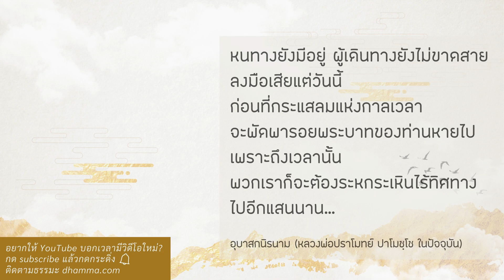การปฏิบัติมีทั้งศาสตร์และศิลป์ :: หลวงพ่อปราโมทย์ ปาโมชฺโช 19 มิ.ย. 2564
ศิลปะของการปฏิบัติมันเหมือนวิชาแพทย์ มีทั้งศาสตร์มีทั้งศิลป์
ศาสตร์นั้นทุกคนเรียนแล้วสอบได้
ก็ได้ศาสตร์มาเหมือนกันหมดความรู้เหมือน ๆ กัน
แต่หมอบางคนรักษาเก่ง บางคนรักษาไม่เก่งเลย
เพราะไม่มีศิลปะในการรักษา หรือมีศิลปะแตกต่างกันไม่เท่ากัน
การปฏิบัติก็ต้องมีทั้งศาสตร์และศิลป์
ศาสตร์คือมีหลัก รู้หลัก
มีศิลปะก็คือรู้จักพลิกแพลงให้มันเหมาะสมกับตัวเราเอง

อย่างเป็นหมอ รู้ว่าคนเป็นโรคอย่างนี้ต้องรักษาอย่างนี้
รู้อยู่แค่นี้ไปรักษาคนไข้ตายหมดเลย
ไม่ได้คิดว่าตอนนี้ร่างกายคนไข้อ่อนแอแค่ไหน
ให้ยาเต็มที่เลยก็ตายเลย มันเป็นศิลปะ จะต้องรักษาแค่ไหน
จะต้องดูแลอย่างไรเป็นงานศิลปะ

ฉะนั้นการฝึกกรรมฐานก็มีทั้งศาสตร์มีทั้งศิลป์
ศาสตร์นั้นไปอ่านหนังสือ ไปดูพระไตรปิฎก ดูตำรับตำรา
ทุกคนพูดเหมือนกันหมดเลย
แต่ตอนที่ลงมือทำ หรือสอนกรรมฐานกันมีศิลปะไหม
ในยุคนี้เราหวังพึ่งคนอื่นยาก ฉะนั้นเราพึ่งตัวเองให้มาก
อย่างทำกรรมฐานอะไรแล้วจิตที่มันฟุ้งซ่าน
มันลดความฟุ้งซ่านลง เราก็เอาอันนั้นล่ะใช้ได้
ใช้ไปหลาย ๆ ทีเราไปจำไว้ โอ๊ย ถ้าจิตมีราคะ มีโทสะ โมหะ
มันฟุ้งซ่านไปเพราะกิเลส เราพุทโธ ๆ แล้วหายเลย
พอเราไปเชื่ออย่างนี้
ต่อมากิเลสมาพุทโธให้ตายก็ไม่หายแล้วคราวนี้

หลวงตามหาบัวท่านถึงสอนว่า “กิเลสมันเกิดขึ้นสด ๆ ร้อน ๆ
ธรรมะที่จะสู้กิเลสก็ต้องสด ๆ ร้อน ๆ พลิกแพลงไป”
แต่ก่อนที่จะพลิกแพลงได้ต้องฝึกอันหนึ่งให้ได้ก่อน
จะพุทโธ จะหายใจ จะทำกรรมฐานอะไร
ฝึกไปเรื่อย ๆ อย่างเด็ดเดี่ยว พอจิตมันสงบได้ทีหนึ่งแล้ว
ต่อไปหยิบจับกรรมฐานอะไรก็สงบได้หมด
แล้วคราวนี้กิเลสมาไม้ไหน
ก็พลิกแพลงอาวุธไปต่อสู้กับมันได้ทันเหตุการณ์
อันนี้เรื่องของสมถะ

แต่เรื่องของวิปัสสนา อาวุธมีอันเดียวคือไตรลักษณ์
จะดูกายก็เห็นไตรลักษณ์ ดูเวทนาก็เห็นไตรลักษณ์
ดูจิตก็เห็นไตรลักษณ์ ดูธรรมก็เห็นไตรลักษณ์
อาวุธของสมาธิของสมถะนับไม่ถ้วน
ไปดูเอาอันไหนดีอันไหนเหมาะ
อย่างบางทีหลวงพ่อก็เจริญเมตตา
อย่างหลวงพ่อวัน ๆ หนึ่งแผ่ส่วนบุญ แผ่เมตตานับไม่ถูกว่ากี่ครั้ง
เราทำเป็นเรื่องปกติ จิตใจเราร่มเย็นเป็นสุขด้วย
สัตว์ทั้งหลายระลึกถึงเราขึ้นมาก็ร่มเย็นเป็นสุขไปด้วย
เราเจริญเมตตาแล้วเรามีความสุข
บางทีหลวงพ่อก็หายใจ เราไม่อยากสนใจโลกข้างนอกเราก็หายใจ
จิตเราก็พักเงียบอยู่ข้างใน  มีเครื่องมือหลายตัว
ตอนไหนจะใช้เครื่องมือตัวไหนก็หยิบมาใช้

ค่อย ๆ ฝึก แล้วต่อไปเราร่ำรวยกรรมฐาน
แต่เอาอันหนึ่งให้ได้ก่อน ให้มันเด็ดเดี่ยวลงไปให้ได้ก่อน
ถ้าอยู่ ๆ อยากร่ำรวยมันก็จะยากจน
คล้าย ๆ ตอนแรกเราจนมากเลย ทำมาหากินไปก่อน
อะไรก็ได้ขอให้มันมีรายได้ พอมันมีรายได้พอสมควรแล้ว
ก็ดูลู่ทางขยับไปทำมาหากินอย่างอื่นเพิ่มขึ้นอะไรอย่างนี้
ทำกรรมฐานก็เหมือนกัน ทีแรกจิตใจเรายากจน
กรรมฐานอดทน ทำกรรมฐานสักอันหนึ่งก่อน
พอมีต้นทุนขึ้นมาแล้วก็ไปเรียนกรรมฐานอื่นก็ทำได้

ขั้นแรกเราจะมาเปลี่ยนกรรมฐานรายวันรายชั่วโมงอะไรไม่ได้กินหรอก
เพราะจิตเราไม่เคยสงบ
ฉะนั้นขั้นแรกต้องให้เด็ดเดี่ยวลงไปเลย ทำอะไรก็ทำสักอย่างหนึ่ง
แต่ถ้ามันไม่ไหวจริง ๆ ค่อยปรับ ไม่ใช่เปลี่ยนตลอดเวลา
ได้ยินหลวงพ่อบอกว่ากรรมฐานมีนับไม่ถ้วน
หรือเปลี่ยนนับไม่ถ้วนจิตไม่เคยรวมเลย
ที่จริงเราต้องการให้จิตรวม จิตสงบลงไป นี่เรื่องของสมถะ
ส่วนปัญญา วิปัสสนา เรามุ่งให้เกิดความรู้ถูกความเข้าใจถูก ให้จิตมันฉลาดเท่านั้น จุดหมายมันมีนิดเดียว
ให้จิตสงบกับให้จิตเกิดปัญญารู้ถูกเข้าใจถูก

19 มิถุนายน 2564